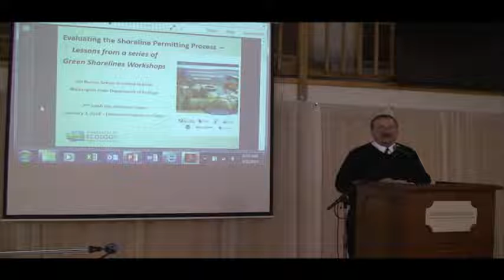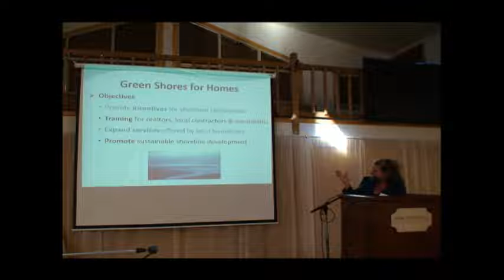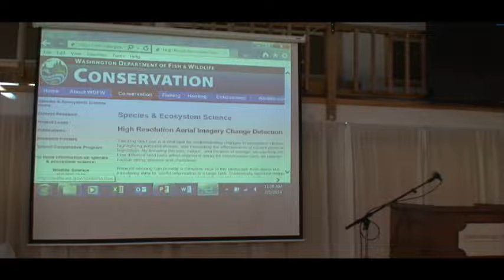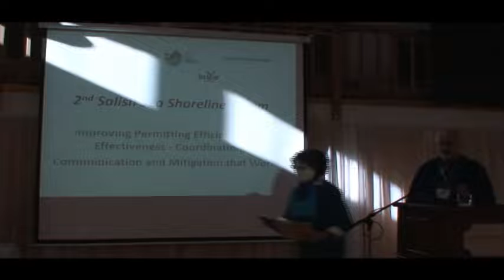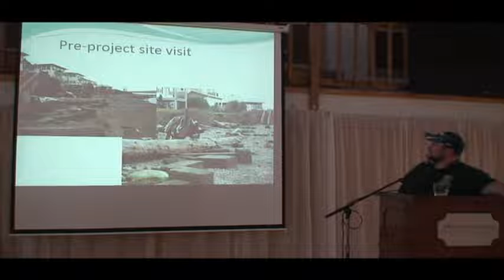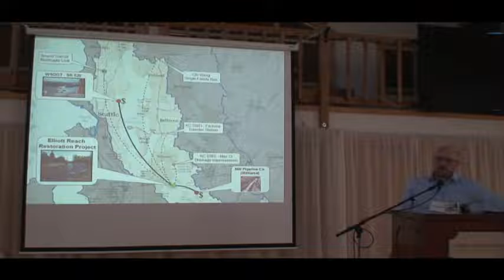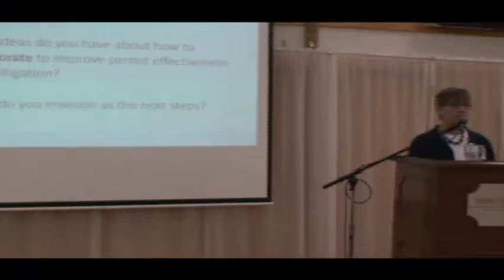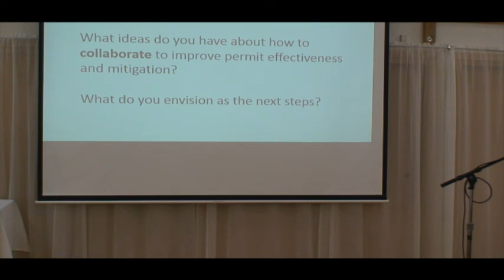2nd Annual Salish Sea Shoreline Forum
Join us for the 2nd Annual Salish Sea Forum